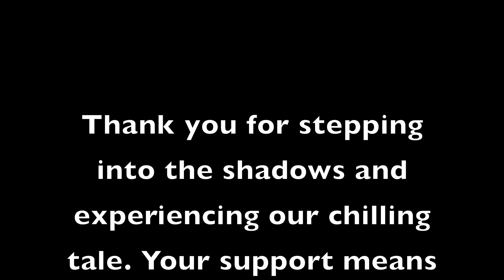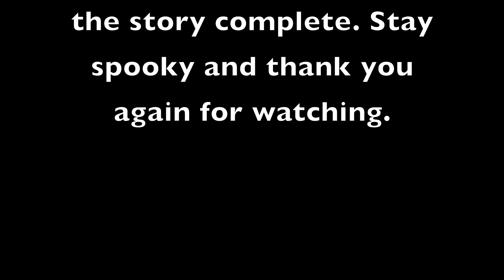The Mirror 4K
When night falls, the old mirror in the corner of the room becomes something else entirely. In the soft glow of moonlight, it takes on a mysterious air.

The frame, with its intricate carvings, catches shadows that almost seem to move, like they've got a life of their own. It's as if the mirror is inviting those curious enough to take a closer look.

In the quiet of the night, the mirror seems to hum, creating a background melody to the nocturnal symphony outside. It's not loud, just a subtle tune that blends with the whispers of the evening.

As the clock inches towards midnight, something changes. The glass of the mirror starts to shimmer, and a faint glow appears. Look closely, and you might notice a doorway that wasn't there before. It's like a secret passage opening up, revealing a hidden world.

This nightly transformation turns the mirror into more than just a reflection. It becomes a portal, a connection between our world and a place filled with Mummies, Beasts and a Dark Evil Feeling where shadows, secrets, and a mysterious cult carries out their rituals under the cover of darkness.